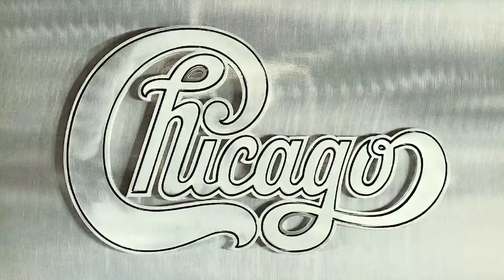First Time Hearing - CHICAGO 25 OR 6 TO 4 Reaction Video.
First Time Reaction to Chicago 25 or 6 to 4